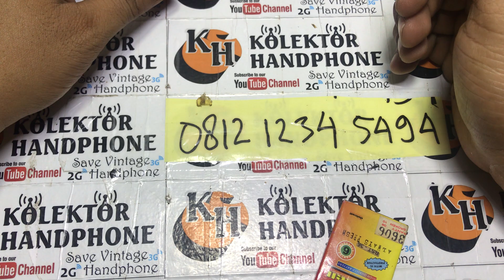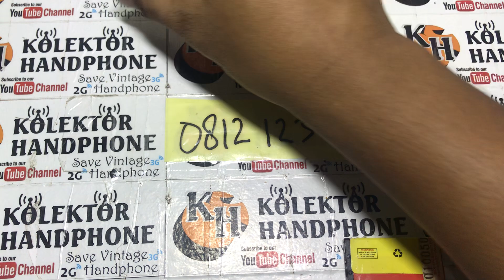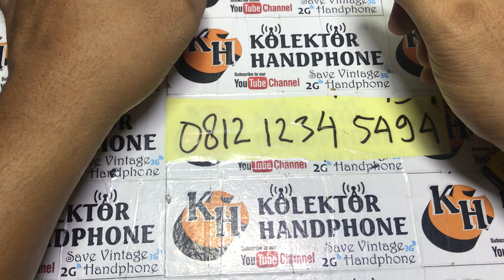jual hp jadul || hp jadul murah untuk di perbaiki || sony ericsson